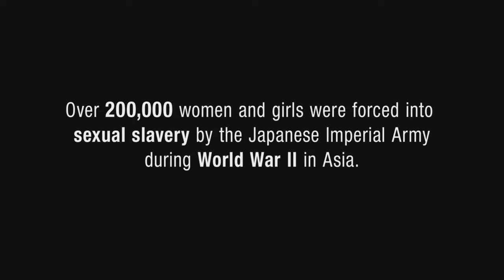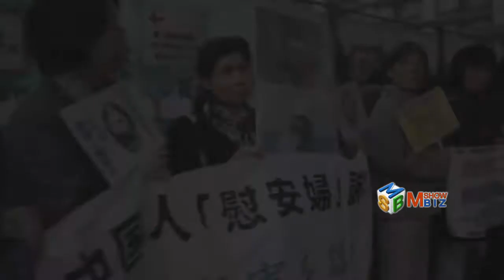EP 70: The Apology [M Showbiz / Showbiz Around the World / 26 Aug 17]